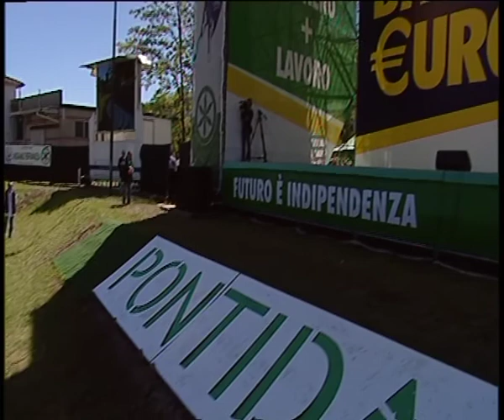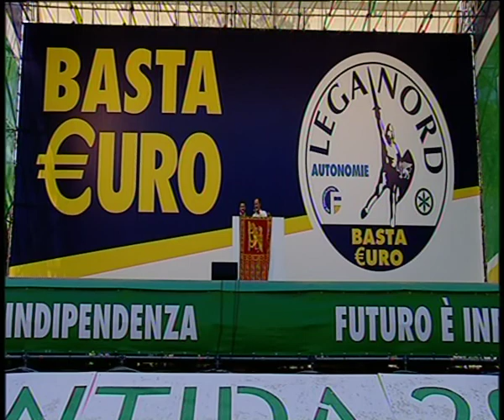PONTIDA 2014 - INTERVENTO LUCA ZAIA